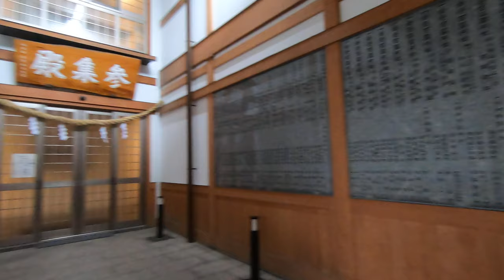1589 Hiroshima-Gokoku-Jinja Shrine Hiroshima Castle Near MCAS Iwakuni also known Carp Castle Shrine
Mōri Terumoto, one of Toyotomi Hideyoshi's council of Five Elders, built Hiroshima castle between 1589 and 1599.[1] It was located on the delta of the Otagawa river. There was no Hiroshima city or town at the time, and the area was called Gokamura, meaning "five villages". Beginning in 1591, Mōri Terumoto moved from Yoshida-Kōriyama Castle and governed nine provinces from this castle, including much of what is now Shimane, Yamaguchi, Tottori, Okayama and Hiroshima Prefectures.

When construction on the castle began, Gokamura was renamed Hiroshima, as a more impressive name was called for. "Hiro" was taken from Ōe no Hiromoto, an ancestor of the Mōri family, and "Shima" was taken from Fukushima Motonaga, who helped Mōri Terumoto choose the castle site. Some accounts state that the name "Hiroshima", meaning "wide island", comes from the existence of several large islands in the delta of the Otagawa, near the castle's site.

Following the battle of Sekigahara in 1600, Mōri was forced out of the castle, retreating to Hagi in today's Yamaguchi Prefecture. Fukushima Masanori became the lord of Aki and Bingo Provinces (which today make up Hiroshima Prefecture) and of Hiroshima castle. However, the new Tokugawa shogunate forbade any castle construction without permission from Edo; this was part of how the shogunate kept the daimyōs from gaining power and overthrowing the shogunate. When Fukushima repaired the castle following a flood in 1619, he was dispatched to Kawanakajima in today's Nagano Prefecture. Asano Nagaakira then became lord of the castle.

From 1619 until the abolition of the feudal system during the Meiji Restoration (1869), the Asano family were lords of Aki and Bingo Provinces.

After the Meiji Restoration, the castle came to serve as a military facility, and the Imperial General Headquarters was based there during the First Sino-Japanese War in 1894–1895. The foundations of several of the GHQ outbuildings, just a few hundred paces from the castle's main tower, remain today.

During the final months of World War II, the castle served as the headquarters of the 2nd General Army and Fifth Division, stationed there to deter the projected Allied invasion of the Japanese mainland. The castle was destroyed in the atomic bomb blast of August 6, 1945, and for many years, it was believed the castle structure was blown away by the explosion that destroyed Hiroshima, but newly discovered evidence suggests the explosion only destroyed the lower pillars of the castle, and the rest of it collapsed as a result.[2]

The present tower, constructed largely of concrete, was completed in 1958. Philippines, sailors Japan Community Relations MCAS Iwakuni U.S. Navy MWR, Suo-Oshima, Mochi Family, AIMD, Iwakuni, U.S. Forces japan,